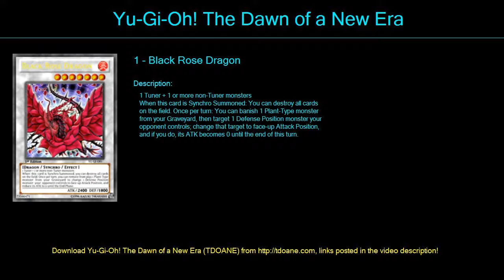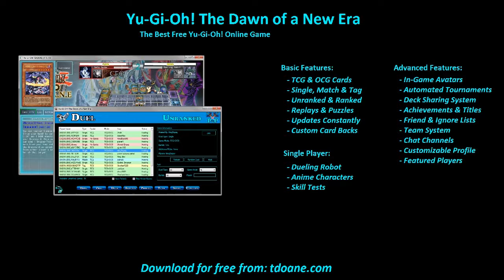Gusto Deck Profile April 2016